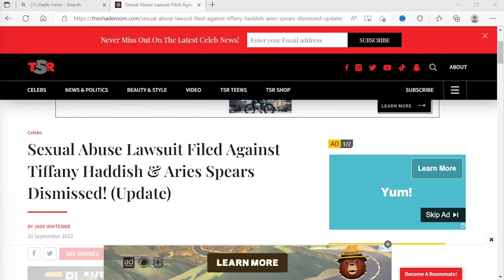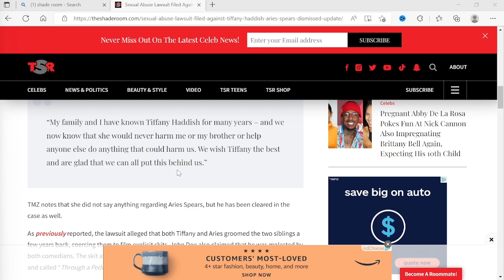Tiffany Haddish Lawsuit Dropped | Latest news on the Tiffany Haddish & Aries Spears video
Our reaction to the latest news on the Lawsuit against Tiffany Haddish and Aries Spears. Seems that the accusers have changed their minds. What do you think happened in this case?

As always guys, this is just our opinions. No right or wrong statements, just opinions.